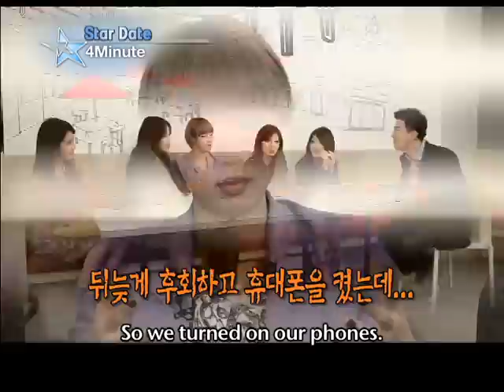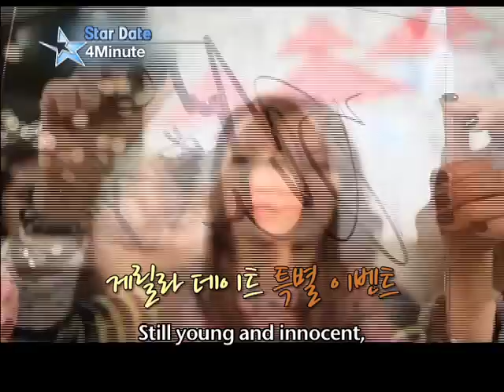[Star Date] Sexy Charisma, 4Minute!